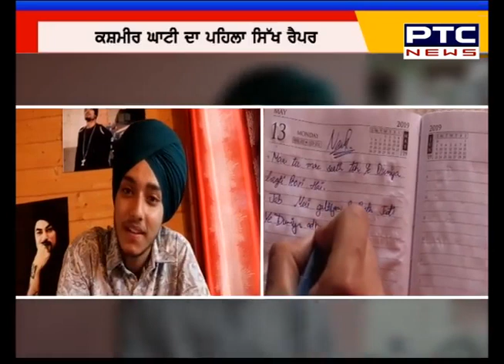ਮਿਲੋ ਕਸ਼ਮੀਰ ਘਾਟੀ ਦੇ ਪਹਿਲੇ ਸਿੱਖ ਰੈਪਰ ਨਾਲ -PTC News Punjabi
🔹ਨੈਵੀ ਨਾਂ ਨਾਲ ਮਸ਼ਹੂਰ ਹੋਇਆ ਨਵਦੀਪ ਸਿੰਘ
🔹ਪਰਿਵਾਰਿਕ ਮੈਂਬਰਾਂ ਨੇ ਸਰਕਾਰ ਨੂੰ ਲਾਈ ਮਦਦ ਦੀ ਗੁਹਾਰ
🔹ਜਾਣੋ ਪੂਰੀ ਖ਼ਬਰ -PTC News Punjabi